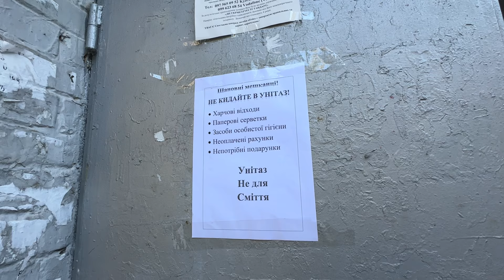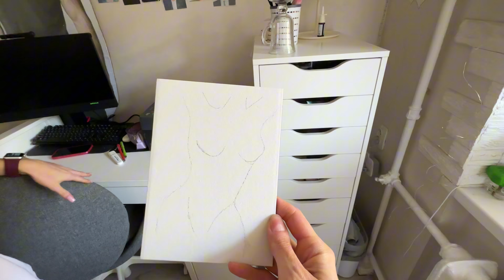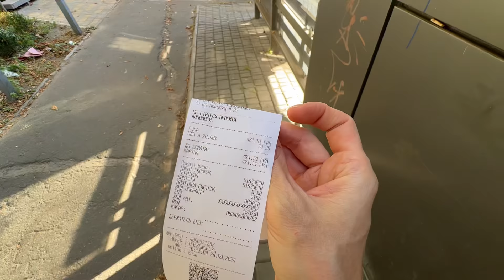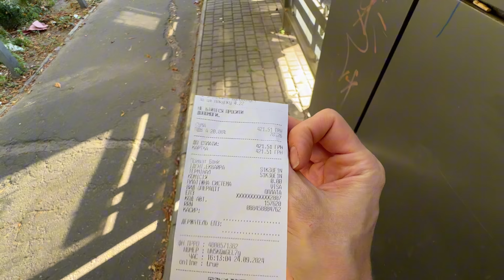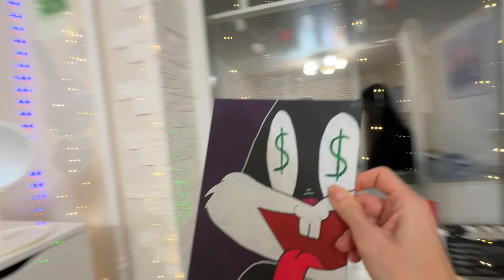Утренний бойкот Теры. Будущий рисунок Киры. Уборка в аптечке и дегустация нори. Подарок для Вики.